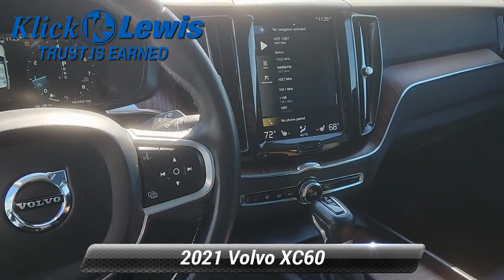Used 2021 Volvo XC60 Momentum, Palmyra, PA 1547851